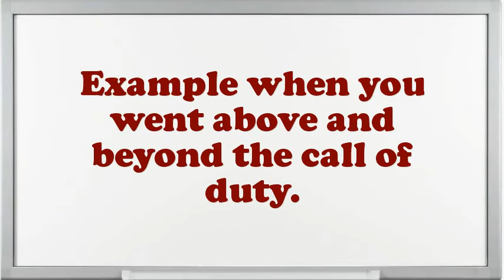Loss Mitigation Specialist Interview Questions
Interview Questions for Loss Mitigation Specialist.What are your professional objectives for an Loss Mitigation Specialist?Example when you went above and beyond the call of duty.What strategic plan did you have as an Loss Mitigation Specialist?What are the potentials of an elegant Loss Mitigation Specialist?What achievements have you gained working as an expertise Loss Mitigation Specialist?